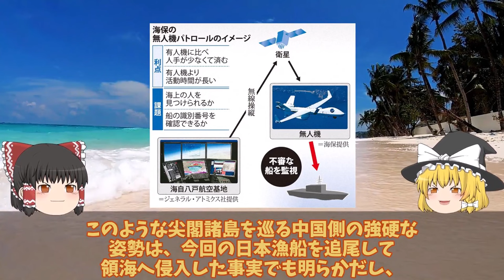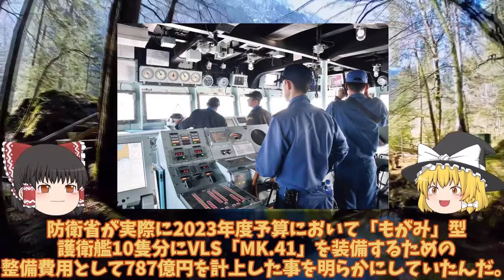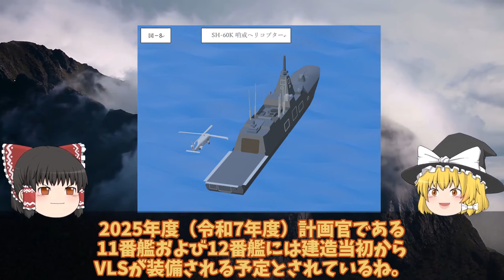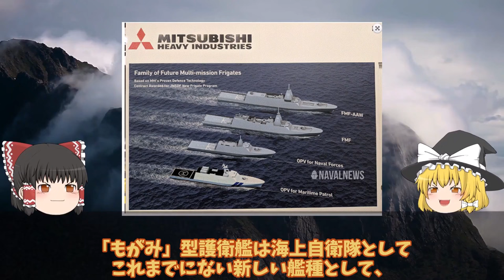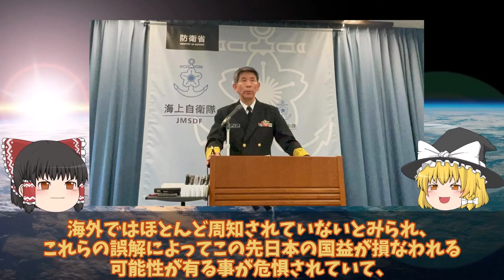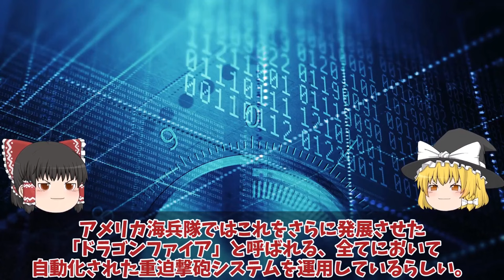【ゆっくり解説・軍事News】自衛隊最強スペシャル 米国ついに中国尖閣侵入に対して噛み付いた米国防総省も限界か！異常な状況は日米で認識強固【スペシャル・特集】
自衛隊最強スペシャル 米国ついに中国尖閣侵入に対して噛み付いた米国防総省も限界か！異常な状況は日米で認識強固【スペシャル・特集】

11米国ついに中国尖閣侵入に対して噛み付いた米国防総省も限界か！異常な状況は日米で認識強固な対中政策を？

12海自もがみ型護衛艦VSLついか装備予算決定防衛省もがみ型を大進化か！2028年VSL搭載魔改造？

13陸自ついに三菱重工設計の16式機動戦闘車ベース量産体制日本製鋼所の新挑戦か！陸自に新型装輪装甲車が続々登場新たなる矢？